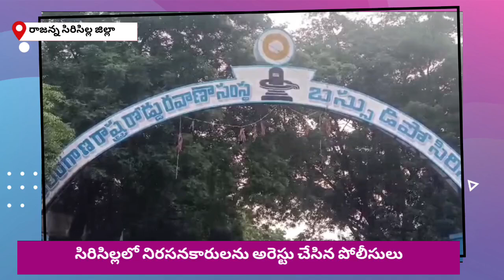సిరిసిల్లలో నిరసనకారులు..అడ్డుకున్న పోలీసులు..అసలు విషయం ఇదే..!